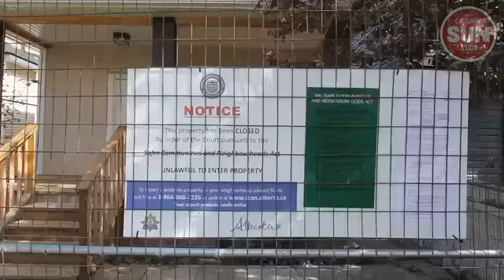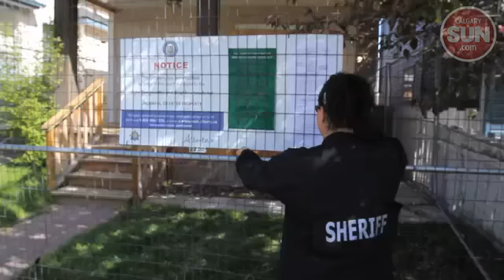Drug house shut down